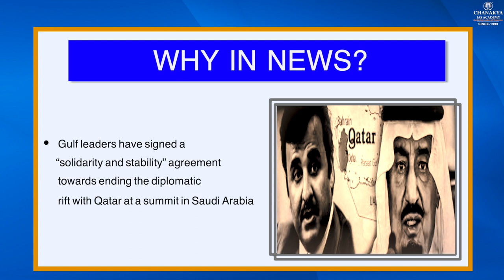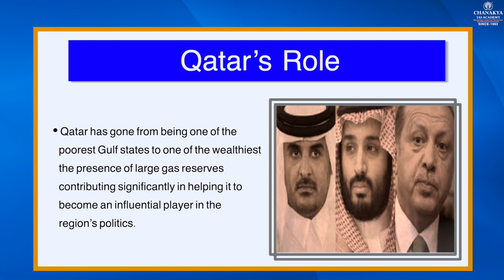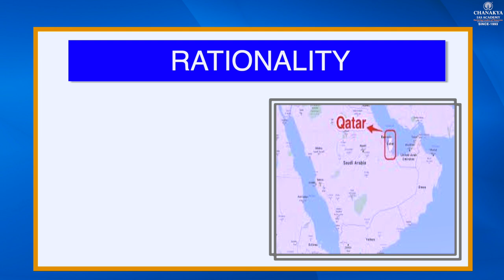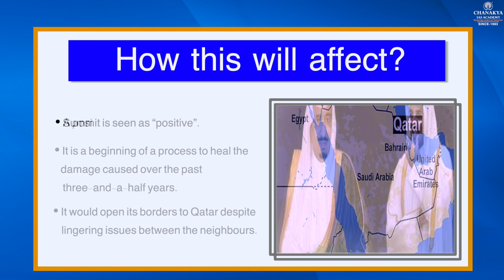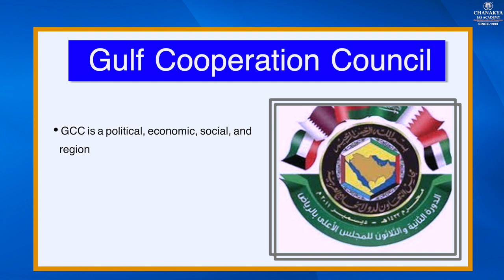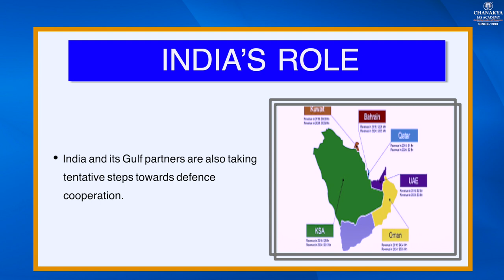SOLIDARITY & STABILITY DEALS Daily Topic Analysis in English for UPSC/PCS 11.01.2021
Daily Topic Analysis in English .
Today's Topic
| SOLIDARITY & STABILITY DEALS |

ChanakyaSpecialCurrent affairsEnglish
ChanakyaSpecialCurrent affairsHindi